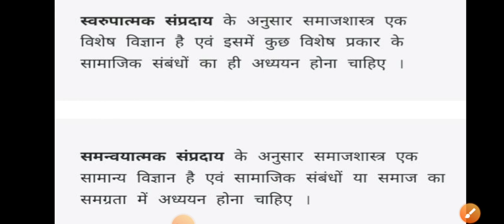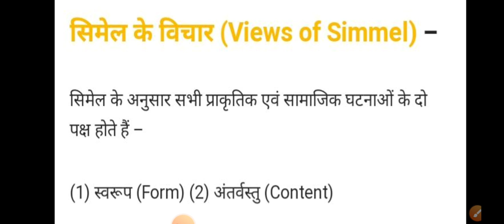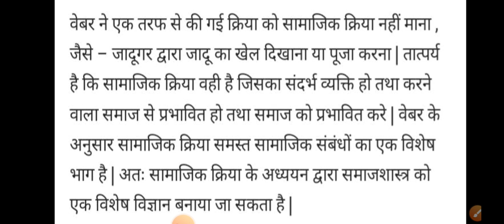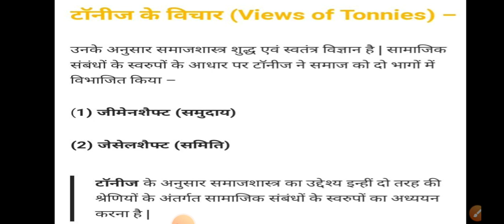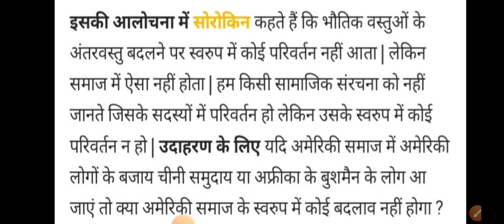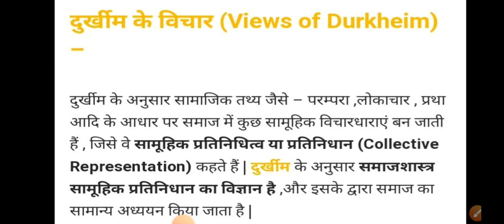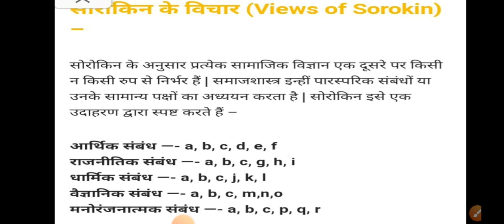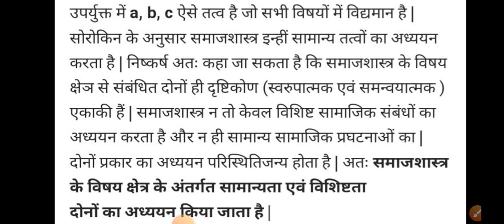समाजशास्त्र का अध्ययन क्षेत्र ( स्वरूपात्मक एवं समन्वयात्मक संप्रदाय) B.A NCERT/PGT sociology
लैंगिक समाजशास्त्र
विशेषात्मक संप्रदाय
स्वरूपात्मक अथवा विशिष्टवादी संप्रदाय क्या है
समाजशास्त्र का विषय क्षेत्र
विशेष विज्ञान के रूप में समाजशास्त्र
समाजशास्त्र का क्षेत्र क्या है
समाजशास्त्र का अर्थ